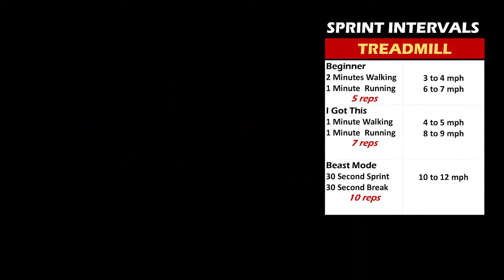FAST FAT LOSS! Scientific Evidence for the Right Workout!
I don't like sprints... I love them! Toner body without losing the muscle is the best! Let's get healthy together! See you at the track :)